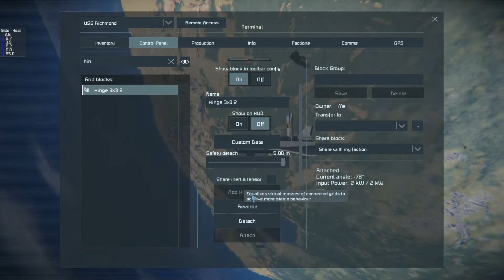Space Engineers Batmobile Into Orbit Via Shuttle